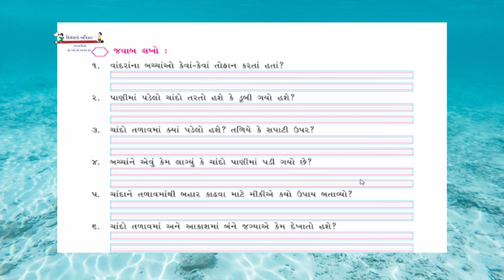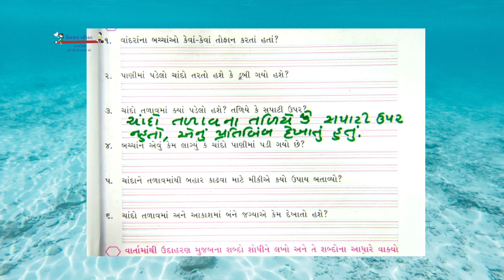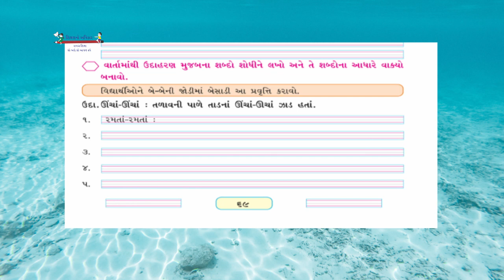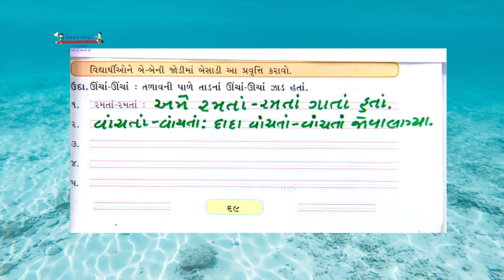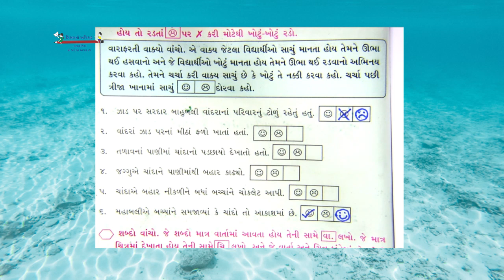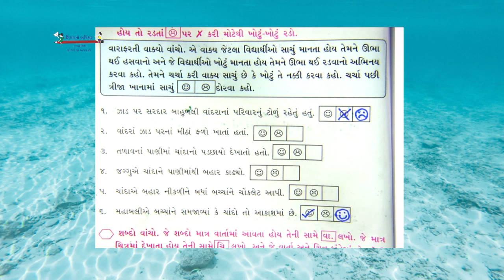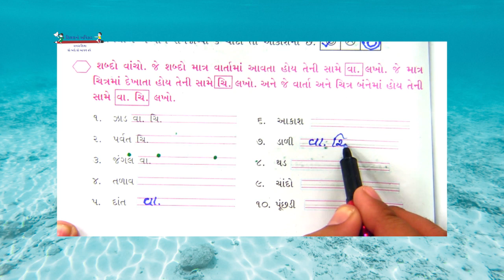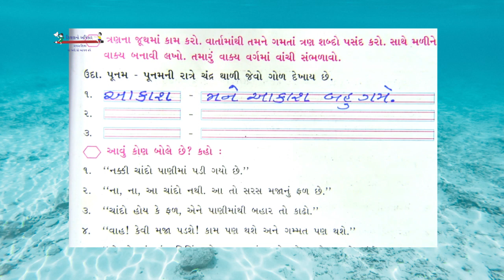STD 3 Gujarati 30 09 2021